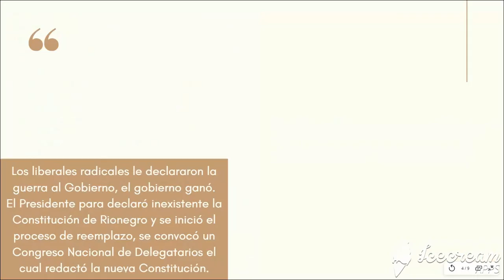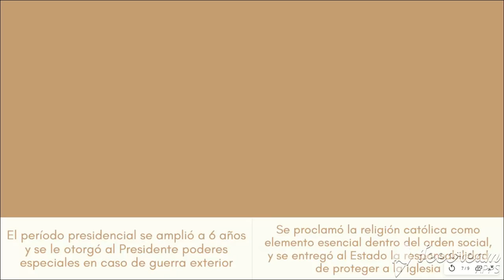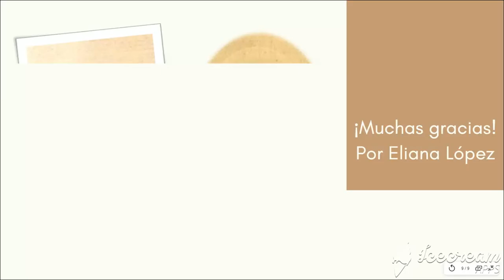La Constitución de 1886, ¿quién fue Rafael Nuñez?